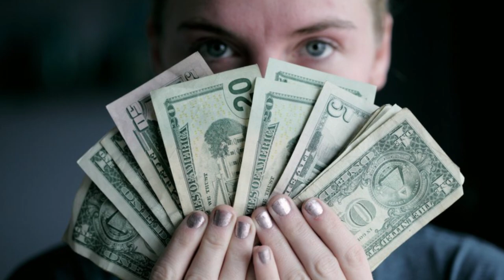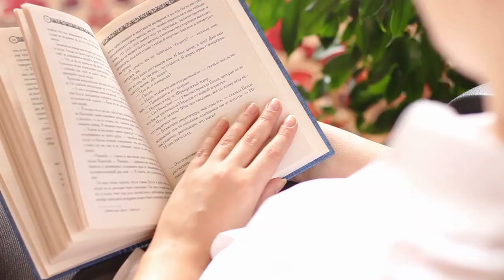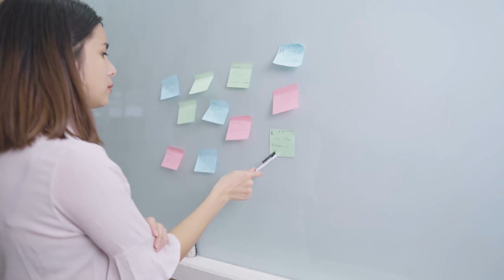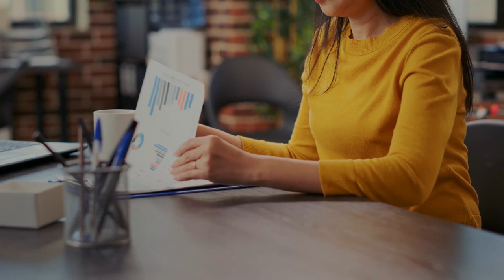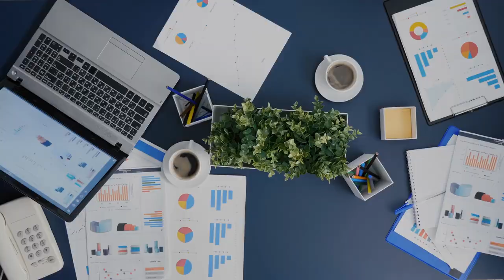Trong Nhà Có 5 Thứ Này Càng To Thì Cả Đời Không Thoát Khỏi Cảnh Nghèo Túng